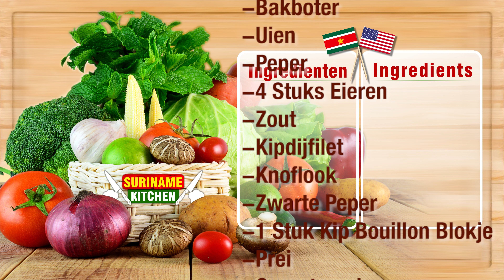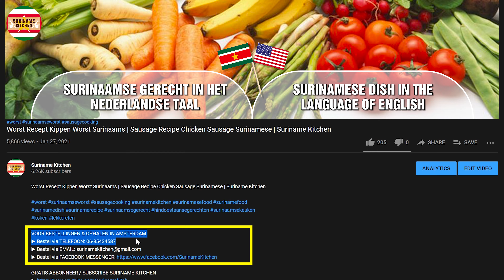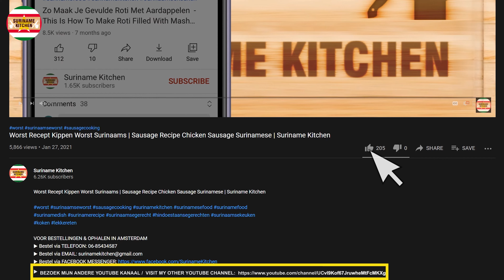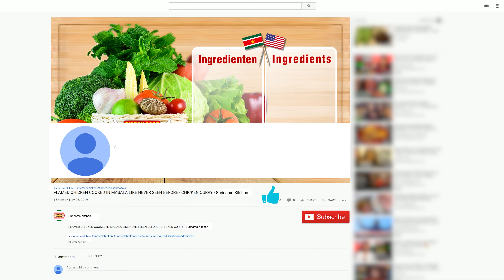Snelle Nasi Gerecht Gekookt Op De Camping | Fast Fried Rice Cooked While Camping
▶ INGREDIËNTEN
-Bakboter
-Uien
-Peper
-4 Stuks Eieren
-Zout
-Kipdijfilet
-Knoflook
-Zwarte Peper
-1 Stuk Kip Bouillon Blokje
-Prei
-Groentenmix
-Rijst
-Ketjap

▶ INGREDIENTS
-Baking butter
-Onions
-Chili
-4 Pieces Eggs
-Salt
-Chicken thigh fillet
-Garlic
-Black pepper
-1 Piece Chicken Bouillon Cube
-Leek
-Vegetable mix
-Rice
-Soy Sauce